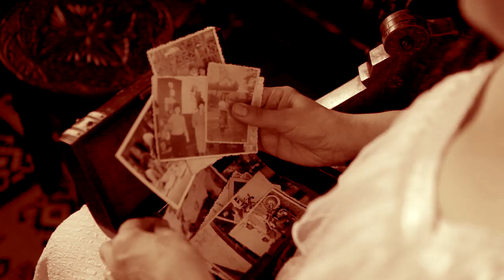Valentina Tipa Lulciuc - Ochii tăi...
Imagine: George Checheriță